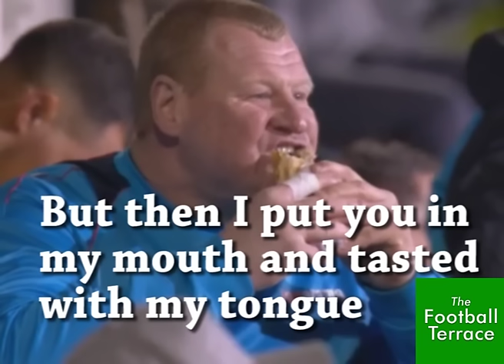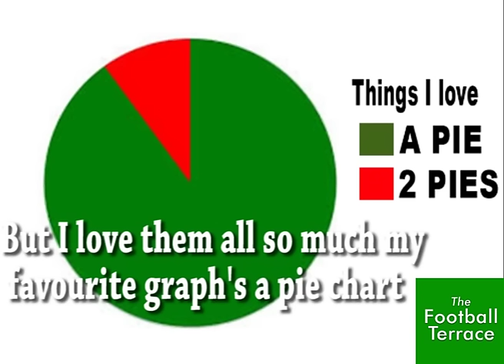Sutton goalkeeper Wayne Shaw's brand new song!